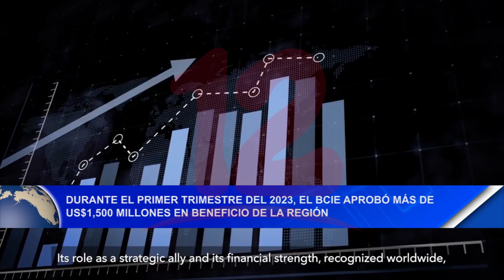Noticias12Nicaragua En el 1er trimestre 2023 el BCIE aprobó más de US$1,500 millones para la región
Durante el primer trimestre del 2023 el BCIE aprobó más de US$ 1,500 millones en beneficio de la región